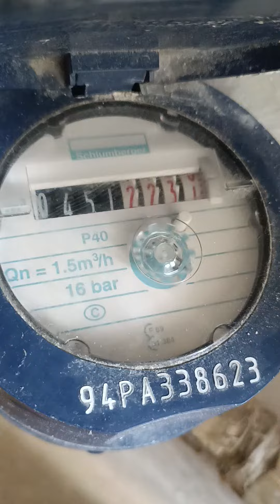on le retrouve le bon débit d eau froide changement robinet lavemain mécanisme